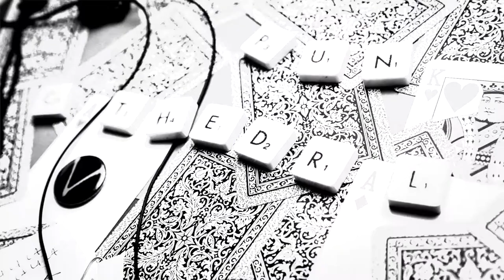'Punk Cathedral' teaser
Short promotional clip for 'Punk Cathedral', the third album by The Kiss That Took A Trip.